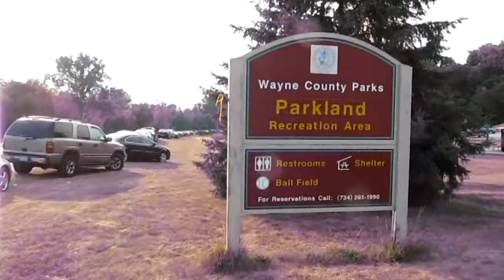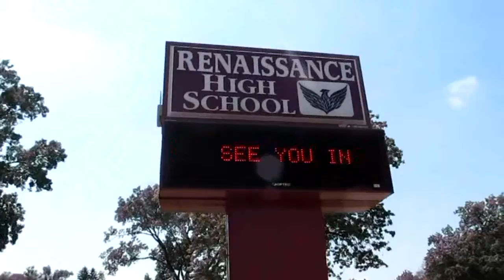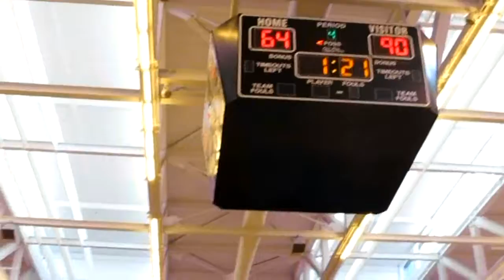COOLEYWEEKEND 2012, We Have This Moment 4 Life, FILMED BY WAYNE S. PERRY